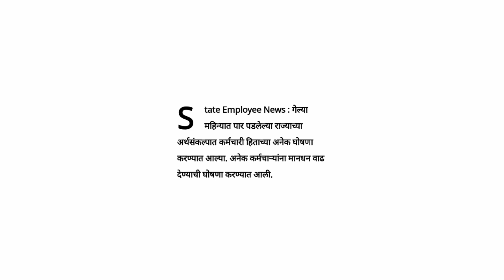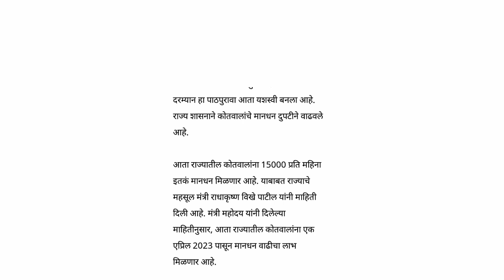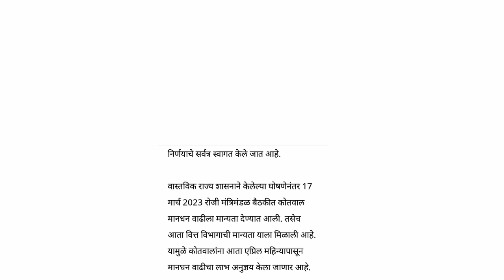अंगणवाडी सेविकांसाठी मोठी बातमी महाराष्ट्र राज्यातील या कर्मचाऱ्यांना चक्क दुप्पट पगारवाढ#अंगणवाडी